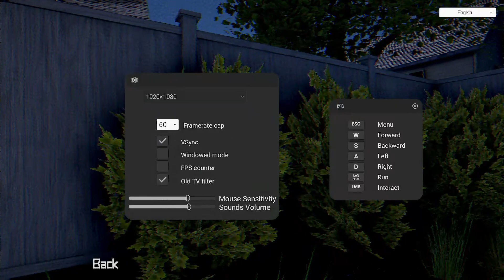The Dog- Family hides dark secret beyond the door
Today's broadcast is featuring The Dog:
A man has a seemingly normal life, a wife and two kids, a house, a job and a pet that is locked in the basement banging on the door to be free... Secrets are being kept precariously just beyond the basement door and if it gets out who knows what will happen...